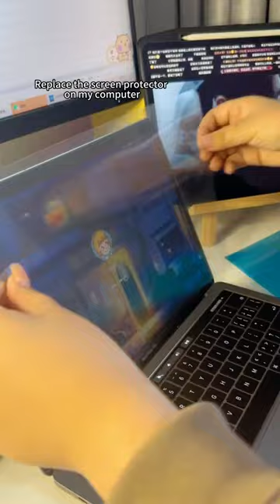Replace the screen protector on my computer